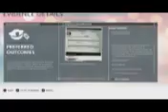Battlefield Hardline PC Ghost Ring UZI so close